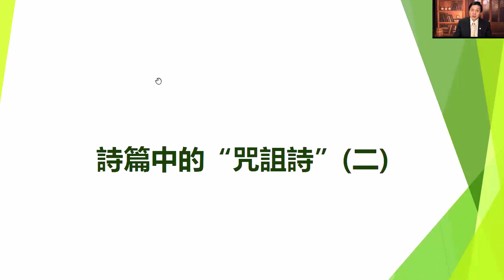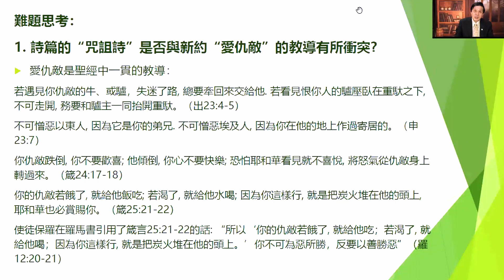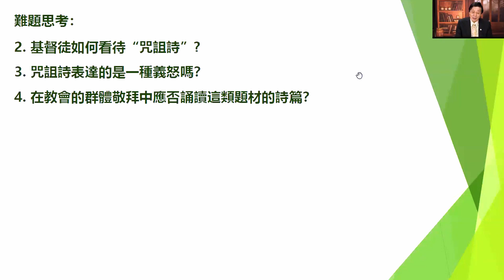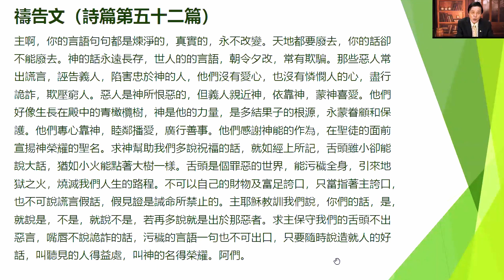詩篇賞析（二十一） | 線上靈修 | 蕭慕道牧師 | 20200903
感謝您收看由蕭慕道牧師主持的線上靈修課程《詩篇賞析》，盼望您通過課程更好地了解詩篇，扎根在神的話語裡，靈命有所成長。